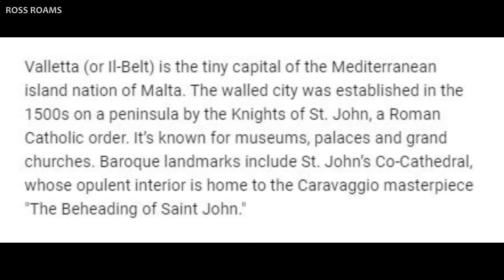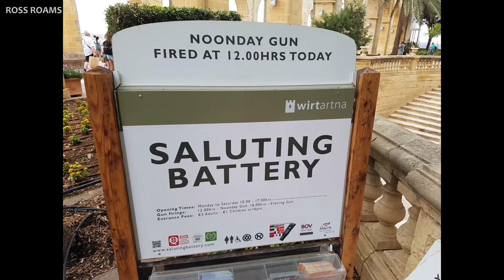VALLETTA Malta - Highlights Tour 🇲🇹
Valletta is the capital city of Malta. Located in the South Eastern Region of the main island, between Marsamxett Harbour to the west and the Grand Harbour to the east, its population in 2014 was 6,444 while the metropolitan area around it has a population of 393,938. Valletta is second only to Nicosia as the southernmost capital of Europe, and at just 0.61 square kilometres, it is the European Union's smallest capital city.

If you want to be extra nice then please share some of my videos with your friends on social media. Thanks.